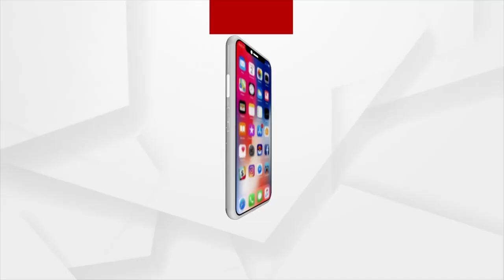ବଲାଙ୍ଗୀର ବିଜେଡିରେ କନ୍ଦଳ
ବନ୍ଧୁମିଳନ ନାଁରେ ଗୋଟିଏ ସ୍ଥାନରେ ଦୁଇଟି ସଭା । ଗୋଟିଏ ପୂର୍ବତନ ସାଂସଦ କଳିକେଶ ସିଂଦେଓଙ୍କର ହୋଇଥିବା ବେଳେ ଆଉ ଗୋଟିଏ ପାଟଣାଗଡ ବିଧାୟକ ସରୋଜ ମେହେରଙ୍କର । ପଦାରେ ପଡିଛି ପାଟଣାଗଡ଼ ବିଜେଡିରେ ଥିବା କନ୍ଧଳ ।